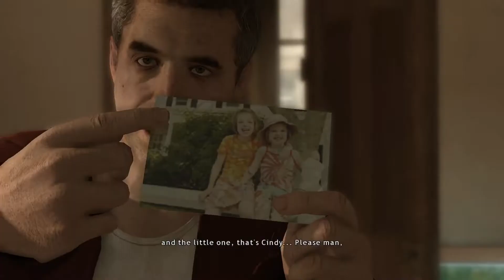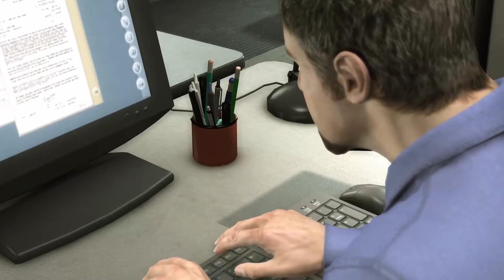Heavy Rain (PS4 Remaster)